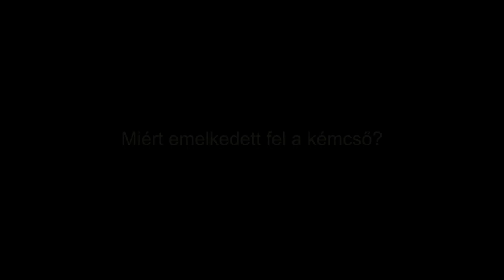A kémcső felemelkedése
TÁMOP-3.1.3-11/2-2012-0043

DEBRECEN MEGYEI JOGÚ VÁROS ÖNKORMÁNYZATA
Tóth Árpád Gimnázium